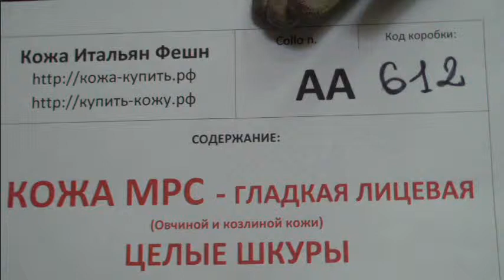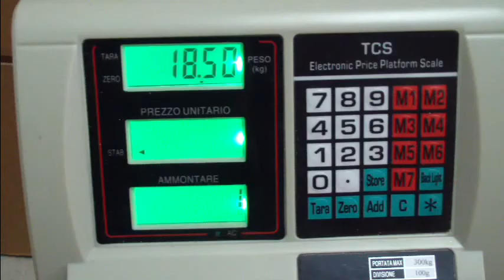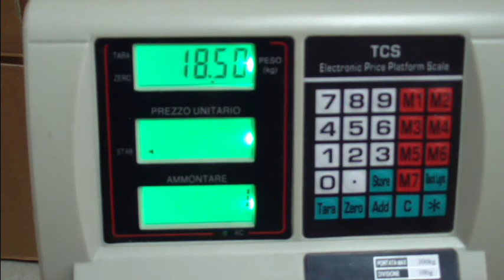АА612 Кожа МРС гладкая лицевая, целые шкуры 1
Кожа в продаже на нашем сайте Перед тем как купить эту коробку посмотрите если еще не продана на этой странице